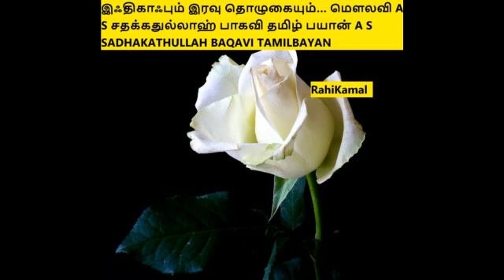இஃதிகாஃபும் இரவு தொழுகையும்… மௌலவி A S சதக்கதுல்லாஹ் பாகவி தமிழ் பயான்